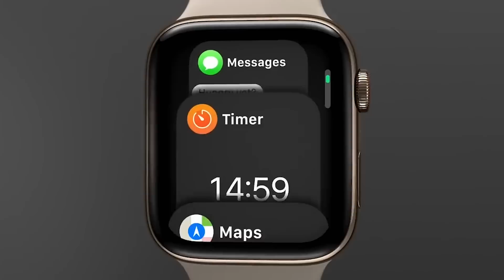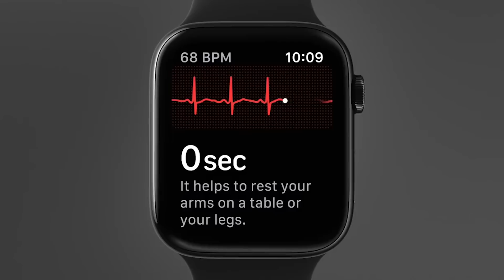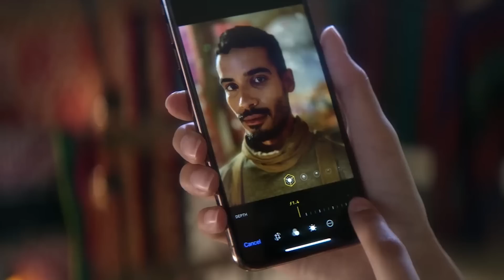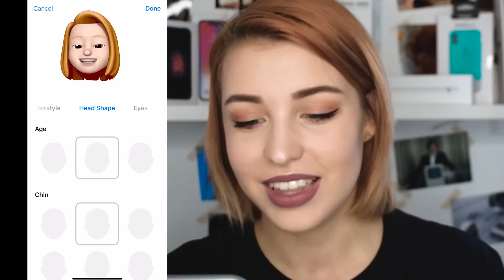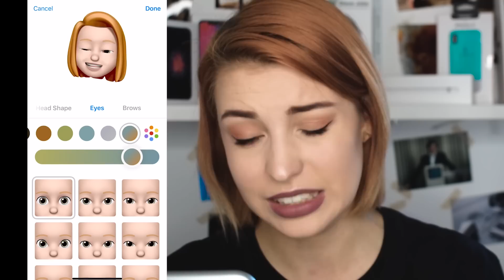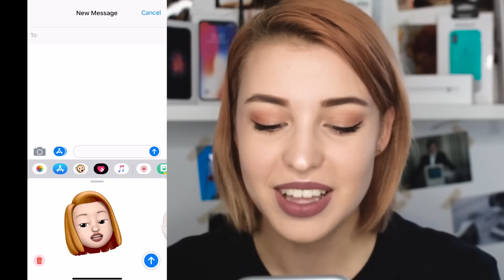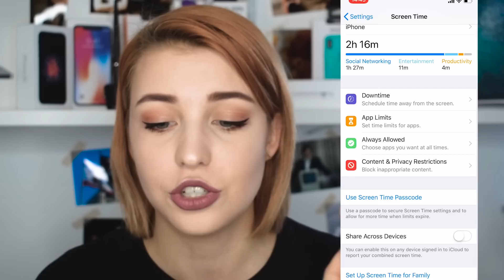Nov iPhone XS, XS Max & XR in iOS 12  | Kaya Solo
Vse, kar moraš vedeti o novih iPhonih in o novem iOS 12!
Preden komentiraš, si še enkrat oglej 1:25.

Beep beep, I'm a Sheep! 

POMAGAJ MI PRI USTVARJANJU!
NAJLEPŠA HVALA!

MOJ NASLOV:
Kaja Kočevar
Cesta Matije Gubca 10
3325 Šoštanj

Kaj uporabljam:
🎥 Nikon D5500
💡 Ring light
💻 Adobe Premiere Pro CC (2017) na Macbook Pro 2016

­­­ ­-­-­ FAQ:
👉Koliko si stara? 20.
👉Kje živiš? Okolica Velenja, Slovenija.
👉Kdo je tvoj najljubši MotoGP dirkač? Jorge Lorenzo.